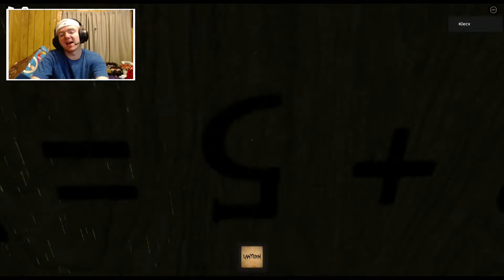This Didn't Go Too Well... || Roblox The Mimic Chapter 3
If you guys enjoyed this video and wanna see more videos like, don't forget to hit like and subscribe and let me know in the comments what game you want me to play next!